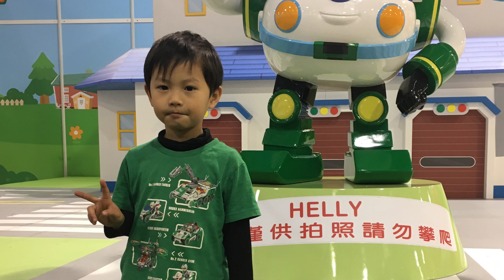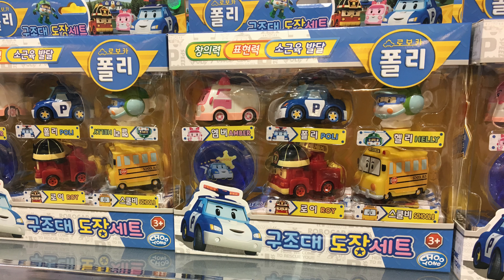米米瘋 POLI波力歡樂世界 花博展 元宵文化廟會 第一次吃棉花糖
［instagram vivihappyplanet ］  goo.gl/KpJlHw
［fb快樂星球］ goo.gl/BO0vjE
［fb photo］goo.gl/p7Z9iU
［fb Tivoli Garden］ goo.gl/tdYqX7

快樂星球,happyplanet,旅遊,日本,親子,育兒,
東京,北海道,藥妝,必買,必玩,必吃,必喝,必遊,
必買清單,美食,好物,台灣,出國,美妝,零食,玩具,
保養,縮時攝影,攝影,購物,必敗,推薦